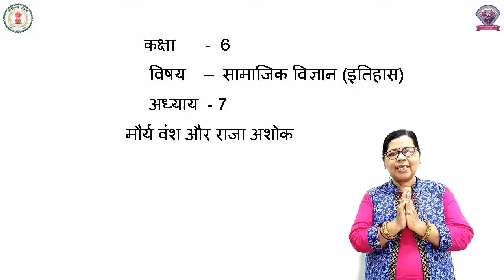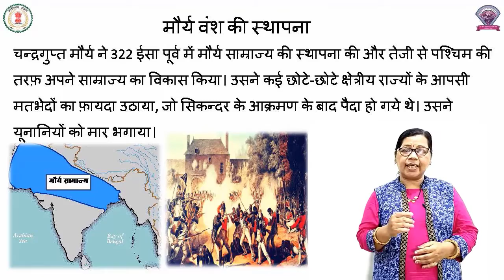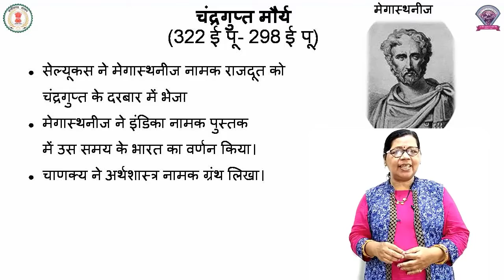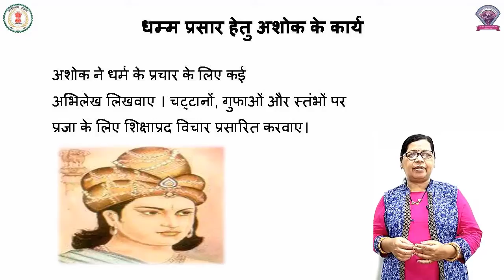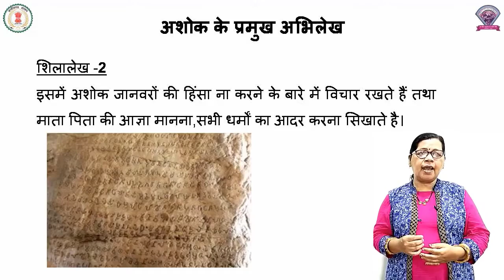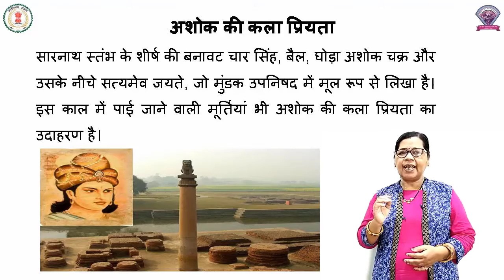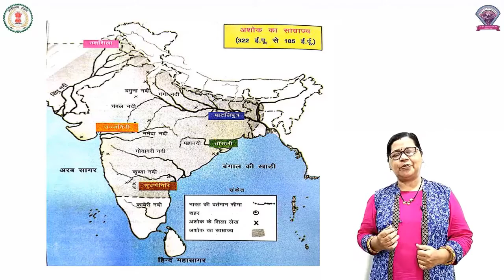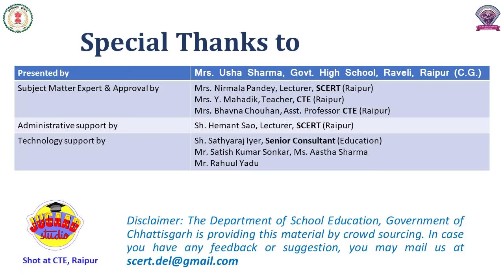Class 6, सामाजिक विज्ञान (इतिहास), Chapter 7, मौर्य वंश एवं राजा अशोक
कक्षा - 6
विषय - सामाजिक विज्ञान (इतिहास
पाठ - 7
पाठ का नाम - मौर्य वंश एवं राजा अशोक